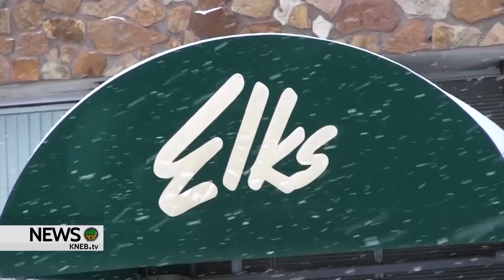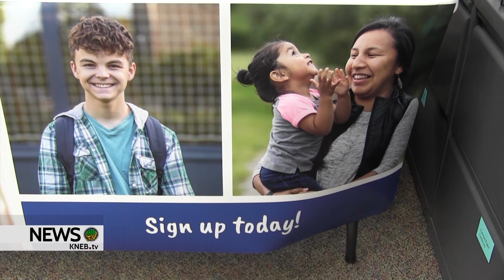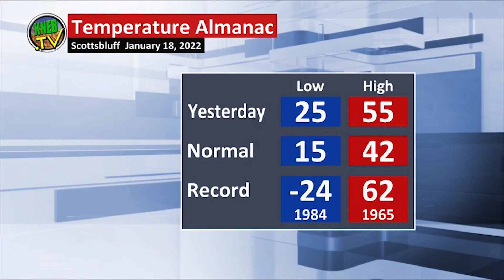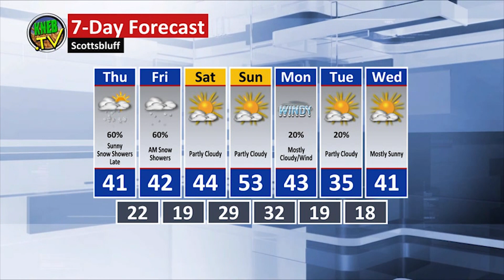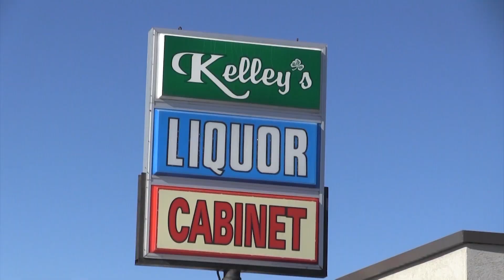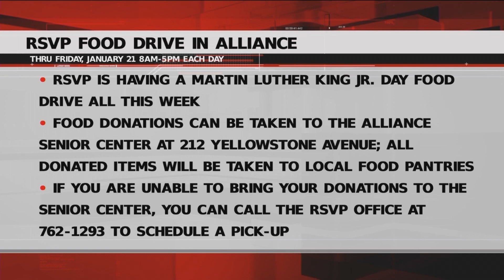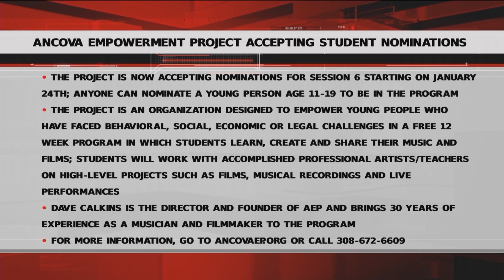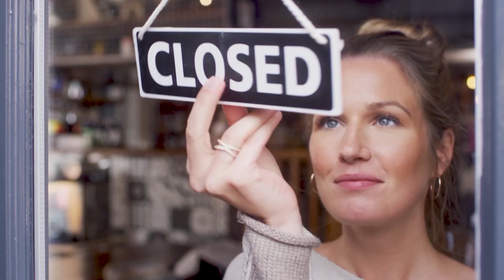KNEB.tv News: January 19, 2022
Today on KNEB.tv News: Scottsbluff City Council approves more than $80,000 in façade improvement grants during Monday evening's meeting and CASA of Scotts Bluff County seeking more Court Appointed Court Advocates and foster families. Catch those stories- plus Bill Boyer's midweek forecast- right now on KNEB.tv: